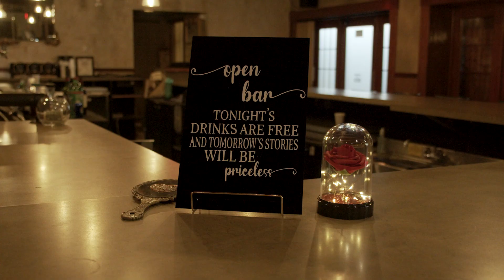Wedding Teaser for Bonnie & Austin's Upcoming Wedding Film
Bonnie and Austin made their love official in front of family and friends.  Full wedding film coming soon!